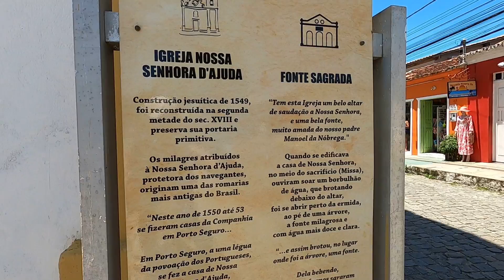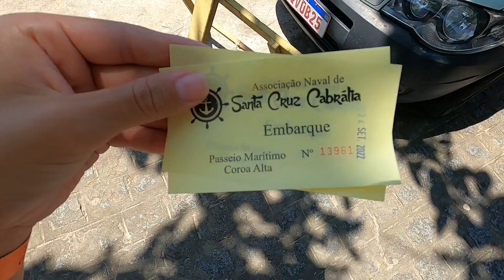ARRAIAL D'AJUDA E PASSEIO DAS 3 ILHAS | Porto Seguro, BA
Estamos fazendo Porto Seguro (mais especificamente Coroa Vermelha) de base pra conhecer toda a região. Nesse vídeo mostramos como fizemos pra chegar em Arraial D'ajuda num bate e volta e também mostramos um passeio que fizemos de escuna saindo de Cabrália para conhecer algumas praias por lá...

Pra quem não nos conhece, somos Marina e André e estamos viajando o Brasil em um camper que era dos avós do André no passado. Se quiser acompanhar mais de pertinho nosso dia a dia na estrada e alguns perrengues, se inscreve aqui no canal e segue a gente lá no instagram @fugaderotina.

Quer músicas perfeitas pros seus vídeos? Clique aqui e tenha um mês grátis das melhores músicas